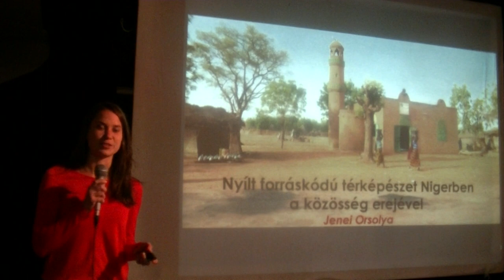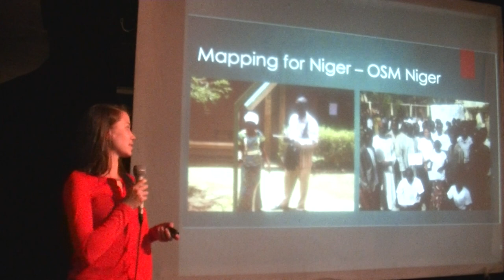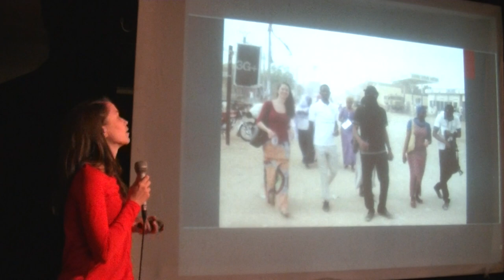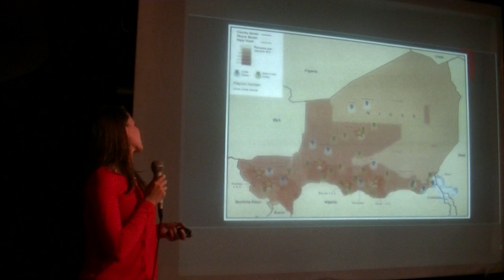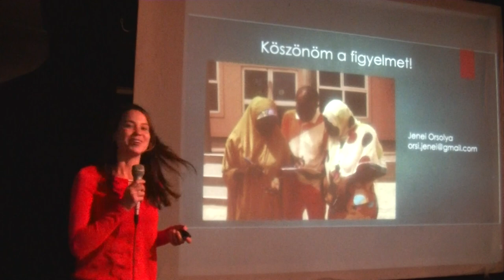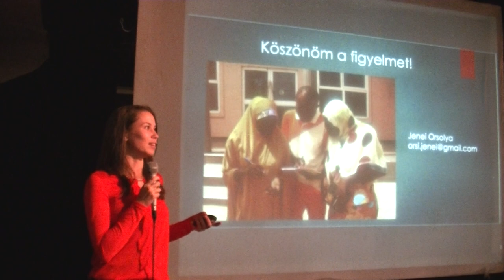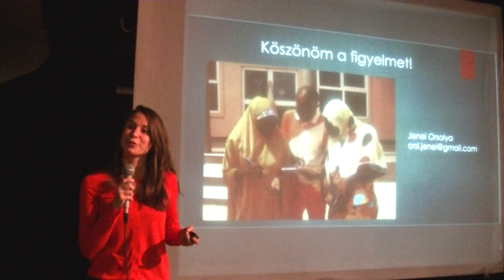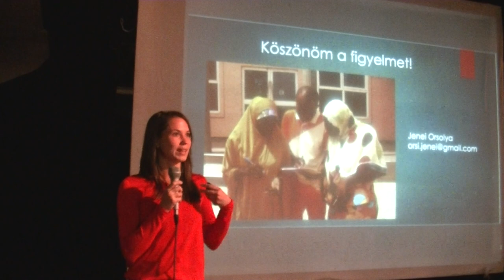Jenei Orsolya: Nyílt forráskódú térképészet Nigerben a közösségek erejével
Az OpenStreetMap kollaboratív megközelítésű térképészete sokszor csak a kiváltságosokhoz jut el. Azonban a térképészet alkalmazása közösségfejlesztési célokkal, szociális vonatkozásban az adatgyűjtésen jóval túlmutató eredményeket is felmutathat. 2013-ban ezzel a céllal kezdtem el az OSM közösség kiépítését Nigerben a Mapping for Niger projekttel, majd 1,5 évig egy amerikai terrorizmus ellenes program keretein belül Niger különböző városait térképeztük fel a helyi fiatalokkal. A térképészet effajta, fejlesztési szemléletű alkalmazásába, és annak tapasztalataiba és kihívásaiba fogok betekintést nyújtani a prezentációm során.